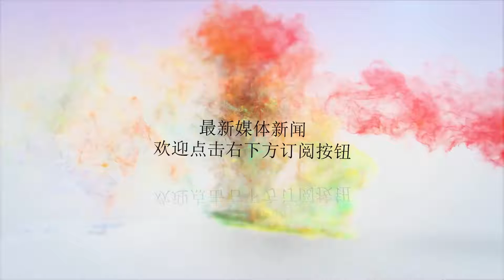俄方不顾美方威胁警告，对停火协议宣布无效，直接开火大规模轰炸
谢谢！俄方不顾美方威胁警告，对停火协议宣布无效，直接开火大规模轰炸